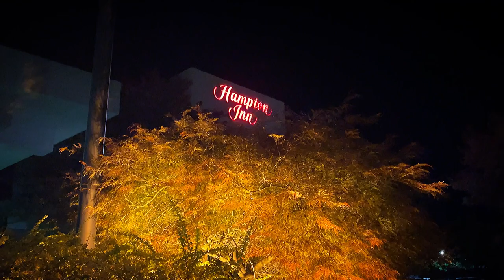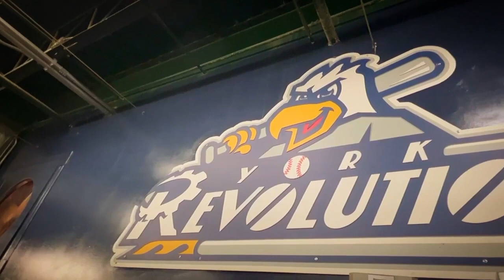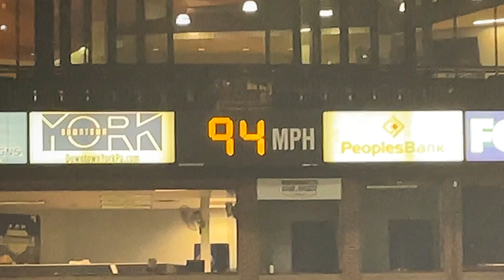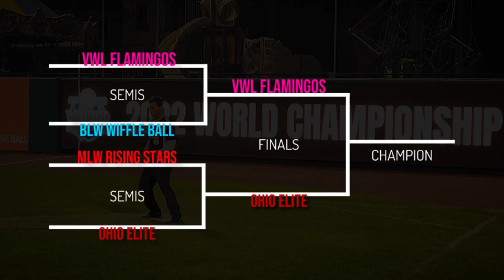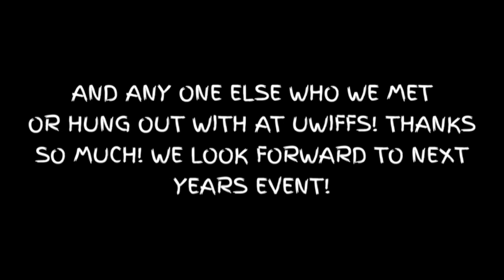THE WORLD’S BIGGEST WIFFLE BALL TOURNAMENT | UWIFFS | BCWB 2022 SEASON